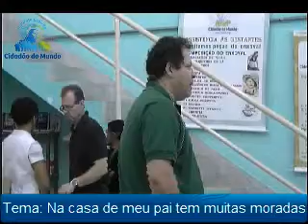Palestras IECIM - Tema: Na casa de meu pai existe varias moradas.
Tema: Na casa de meu pai existe varias moradas.
Expositor: Laerson Cândido de Oliveira
Local: Instituto Espírita Cidadão do Mundo-Unidade Santana do Parnaíba
Data: 06/07/2013

Para mais informações sobre os atendimentos do IECIM, cursos, palestras, acesse

Vídeo produzido pelo Instituto Espírita Cidadão do Mundo - C.N.P.J. 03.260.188/0001-03 - Todos os direitos reservados ao Instituto Espírita Cidadão do Mundo, proibida a reprodução, distribuição, exposição, execução pública, venda e locação desautorizada sob as penas da Lei.